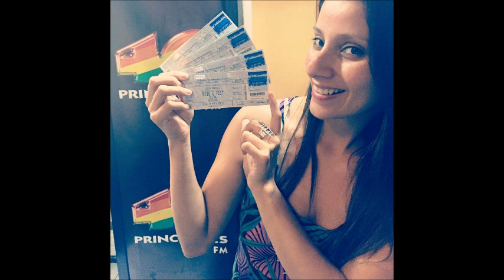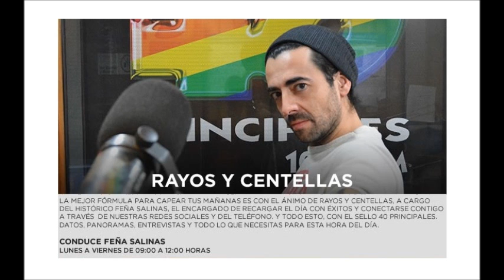Pongámonos Serios Capítulo 187. 03/12/2015